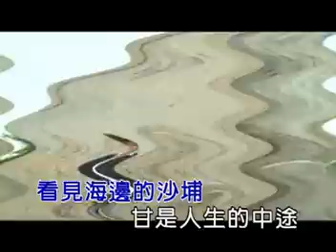良一 - 天涯母子情KTV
2011年良一專輯2 - 收錄於"一夜情"專輯中

欣代聲視育樂事業有限公司 發行